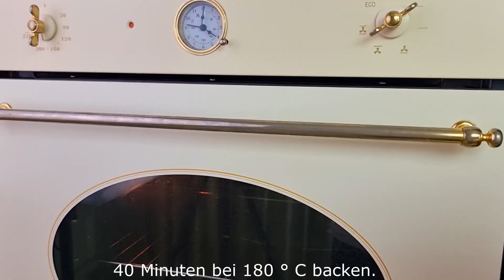Unglaublich leckeres Rezept für Fleisch im Ofen! Tolles Abendessen in 10 Minuten! # 111🔝❗❗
Sie sollten dieses unglaublich leckere Fleischrezept auf jeden Fall im Ofen probieren. Dies ist ein wunderbares Abendessen in nur 10 Minuten. Machen Sie in nur 10 Minuten ein unglaublich leckeres und einfaches Rezept für Fleisch im Ofen. Ihre Familie wird es lieben, wenn Sie dieses unglaublich leckere und einfache Fleischrezept im Ofen kochen. Sie werden dieses wunderbare Abendessen in 10 Minuten genießen. Sie werden von diesem unglaublich leckeren und einfachen Rezept für Fleisch im Ofen in 10 Minuten begeistert sein. Jeder wird dieses wundervolle Abendessen lieben! Mit Liebe kochen!
Zubereitung und Zutaten:
3 Kartoffeln
1 Zwiebel
Salz nach Geschmack, 1/2 Zweig Rosmarin, 3 Esslöffel Pflanzenöl
5 Fleischsteaks (Fleisch kann beliebig sein)
1 Teelöffel Salz
1/2 Teelöffel schwarzer Pfeffer
2 Esslöffel französischer Senf, 3 Esslöffel Pflanzenöl
10 Minuten stehen lassen
200 g Hartkäse
2 Esslöffel Mayonnaise, 3 Esslöffel weißer Joghurt
Mit feuchtem Pergamentpapier und Folie abdecken
40 Minuten bei 180 ° C backen.
Entfernen Sie das Papier und backen Sie es weitere 15 bis 20 Minuten bei 180 ° C.
Guten Appetit!
Freunde, wenn dir das Video gefallen hat, kannst du dem Kanal helfen:
Teile dieses Video mit Freunden in sozialen Netzwerken. Netzwerk + Rezept wird auf Ihrer Seite gespeichert!
👍 Bewerten Sie das Video! 👍 es ist schön und wichtig für die Entwicklung des Kanals!
    SCHREIBEN SIE EINEN KOMMENTAR oder zumindest einen Smiley. Ich werde sehr glücklich sein!
Melden Sie sich köstlich schnell an
Schon unterschrieben? ▶ Schalten Sie den Klingelton ein, um Benachrichtigungen über neue Videos zu erhalten! Danke für die guten Kommentare und die tollen Bewertungen! Mit Liebe kochen!